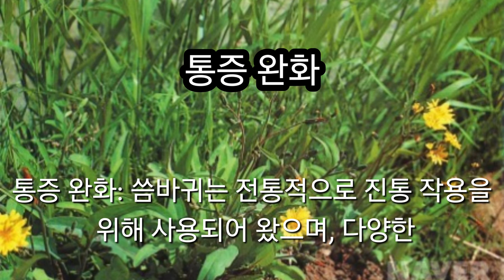해열에 좋은 씀바귀의 효능 확인하고 드세요